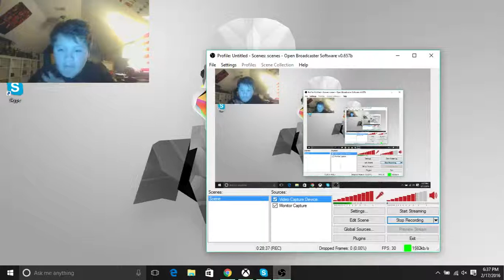WWE2K16 MyCarrer Bill Owens (Fatal 4 Way) Part 6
BYE